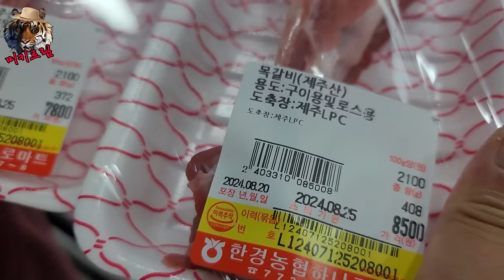제주도 캠핑카 타고 태풍속으로... 폭우,천둥,번개 속에서 캠핑 먹방!! 이부호의 끝나지 않은 불운....